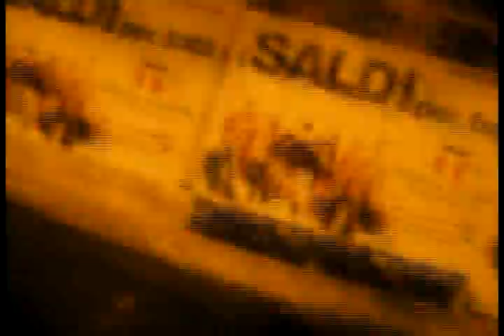A Crow's coming home...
Be prepared! =P
I DO NOT SMOKE, it was just for the video lol.
so this is basically just to show u guys the center and main streets of my town (Terralba) that i am living in atm, the white place at the end is a cool place we found to hang out, in my mind its the MC of Terralba lol but we dont have a barcode yet xD